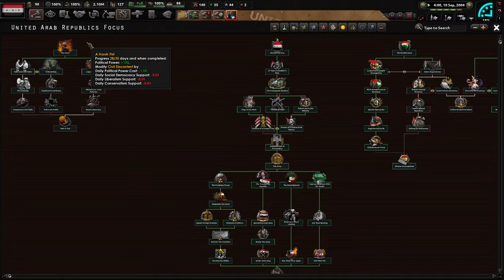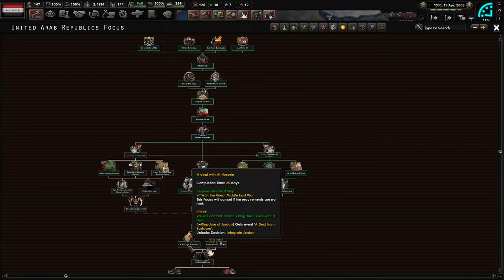Realizing Saddam's True Arab Vision! (FINALE) Hoi4 - Red Dusk, Republic Of Iraq #3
Iraq has the potential for glory across the Middle East. With Saddam at the helm, we will convince the people that we can do whatever we set our minds to. I hope you enjoy the campaign that could easily get me another strike!